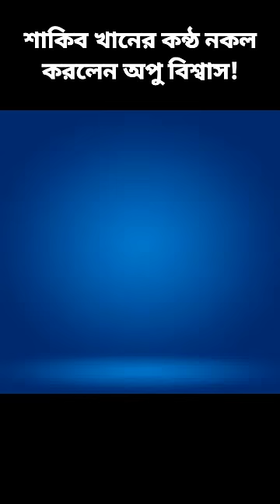শাকিব খানের কন্ঠ নকল করে দেখালেন অপু বিশ্বাস | Apu Biswas | shakib khan